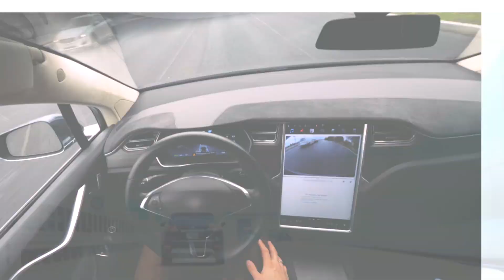SFeedUp CeraSFeed Demo - Inconel 718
Tool: DG1H050R00
Insert: TNXN1207N01, IN76N
Diameter: 50MM (1.969)
Effective: 5
Material: Inconel 718

Facing
Vc 3281 SFM (1000 m/min)
N 6365 RPM
F 376 IPM (9550 mm/min)
Fz .012 IPT (.3 mm/min)
Ap .079” (2 mm)

Shouldering
N 6365 RPM
Ae .787 (20 mm)

Slotting
N 6365 RPM
F 188 IPM (4776 mm/min)
Fz .006 IPT (.15 mm/min)

Tool: DG1H-20R01
Insert:, IN76N
Diameter: 2.000
Effective: 5
Material: Inconel 718

Facing
Vc 3000 SFM (914 m/min)
N 5730 RPM
F 115 IPM (2921 mm/min)
Fz .004 IPT (.1 mm/min)
Ap .075” (1.9 mm)
Ae .900” (22.86 mm)

Tiny Spaceships by Hans Atom